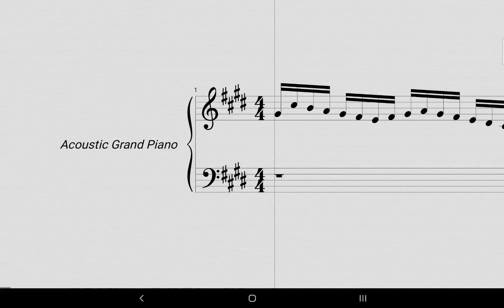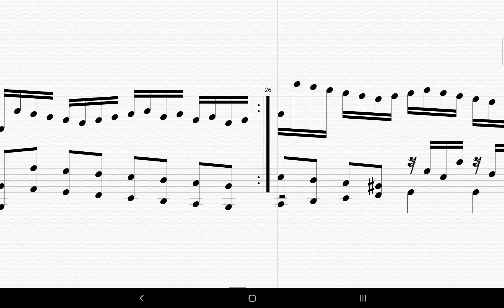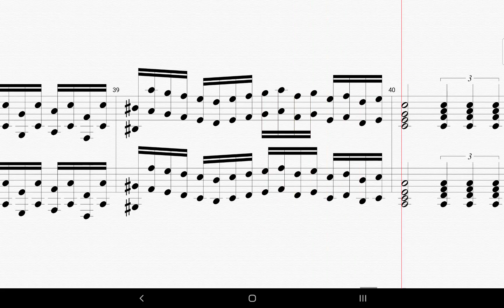Fugue in C# minor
Original Piece by Aaron Zhenyi Lee